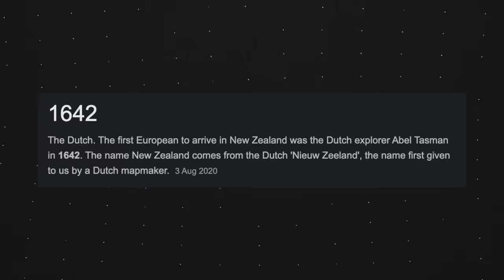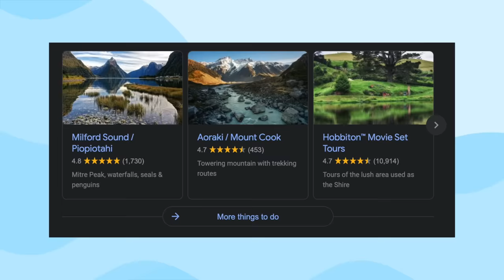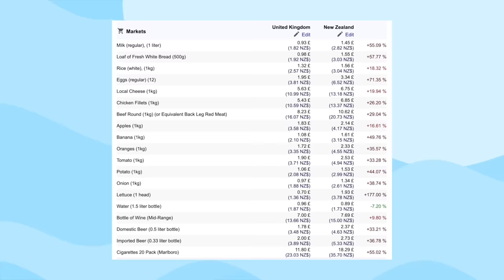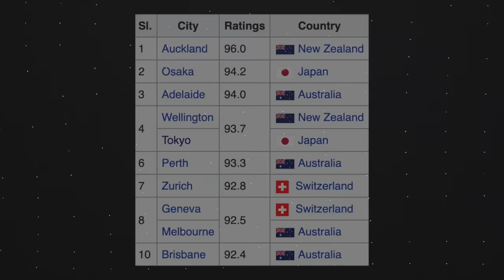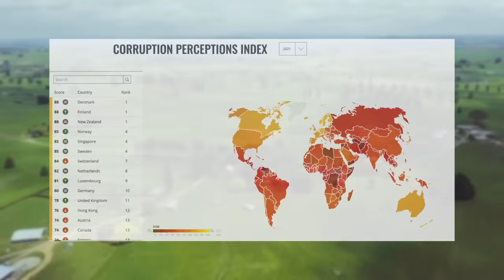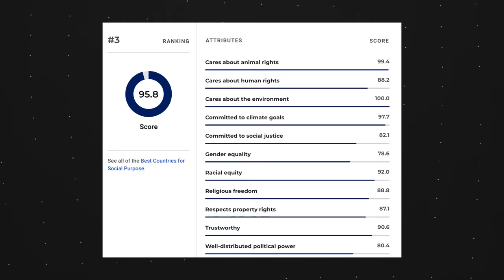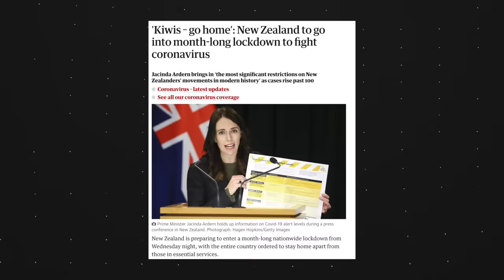15 reasons why New Zealand is the best country in the world